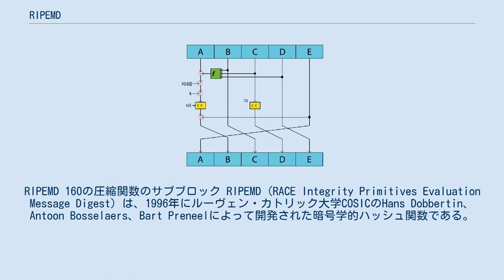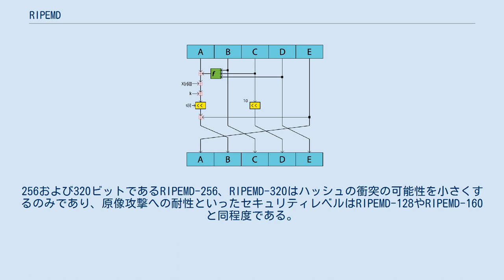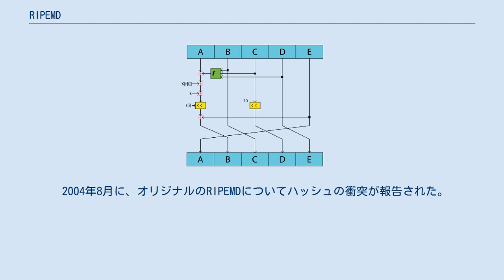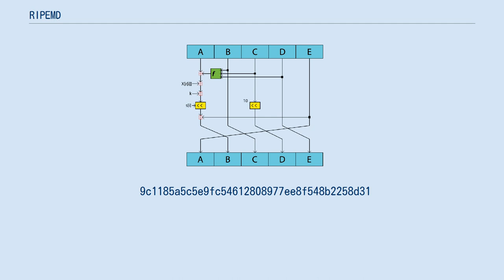RIPEMD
RIPEMD 160の圧縮関数のサブブロック RIPEMD (RACE Integrity Primitives Evaluation Message Digest) は、1996年にルーヴェン・カトリック大学COSICのHans Dobbertin、Antoon Bosselaers、Bart Preneelによって開発された暗号学的ハッシュ関数である。
RIPEMDはMD4の設計原理に基づいたものであり、SHA-1と同程度のパフォーマンスを有している。
 SHA-1やSHA-2がNSAによって開発されたのと対照的に、RIPEMDはオープンな学術コミュニティによって開発され、特許による制限を受けない。
RIPEMD-160は、オリジナルのRIPEMDでは128ビットであるハッシュ長を160ビットにしたうえで改良を加えたものであり、RIPEMDのファミリーの中で最も広く用いられているが、SHA-1ほどは用いられていない。
 160ビットだけでなく128、256、320ビットの変種もあり、それぞれRIPEMD-128、RIPEMD-256、RIPEMD-320と呼ばれている。
128ビットであるRIPEMD-128は、同じく128ビットでありセキュリティ面での問題点が発見されていたオリジナルのRIPEMDを置き換えることのみを意図したものである。
256および320ビットであるRIPEMD-256、RIPEMD-320はハッシュの衝突の可能性を小さくするのみであり、原像攻撃への耐性といったセキュリティレベルはRIPEMD-128やRIPEMD-160と同程度である。
 2004年8月に、オリジナルのRIPEMDについてハッシュの衝突が報告された。
これはRIPEMD-160などには影響を及ぼさない。
 RIPEMD-160によるハッシュ値は、十六進法で40桁となる。
以下は、43バイトのASCII文字列を入力とした時のRIPEMD-160によるハッシュ値である。
  RIPEMD-160("The quick brown fox jumps over the lazy dog") =
 37f332f68db77bd9d7edd4969571ad671cf9dd3b
 入力メッセージのわずかな違いも、出力されるハッシュ値には大きな違いをもたらす。
d を c に変えた場合には以下のようになる。
  RIPEMD-160("The quick brown fox jumps over the lazy cog") =
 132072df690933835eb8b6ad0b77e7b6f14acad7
 空の入力に対するハッシュ値は以下のようになる。
  RIPEMD-160("") =
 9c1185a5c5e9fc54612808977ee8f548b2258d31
 RIPEMDをサポートしているライブラリは以下の通り。